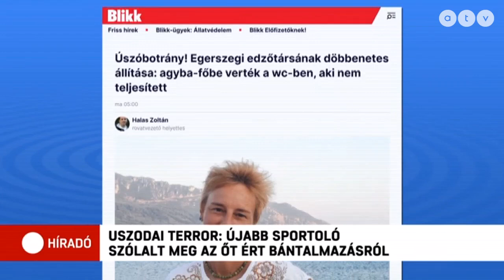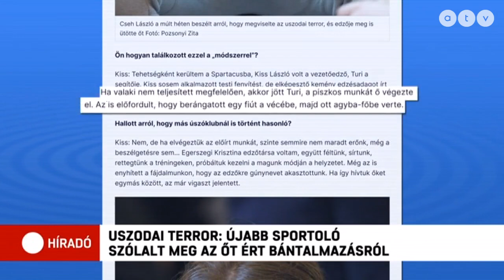Úszóbotrány! Egerszegi Krisztina volt edzőtársa is megszólalt az uszodai erőszakról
Elvileg már nem terrorizálhatná egy edző a sportolóit, a megalázás, a lelki és fizikai bántalmazás ugyanis fegyelmi vétségnek minősül. Ezt mondta híradónknak a sportjogász annak kapcsán, hogy Cseh László után újabb volt sportoló szólalt meg, ezúttal a Blikkben, Turi György, az Úszó Szövetség szakmai alelnökének korábbi edzői módszereiről.